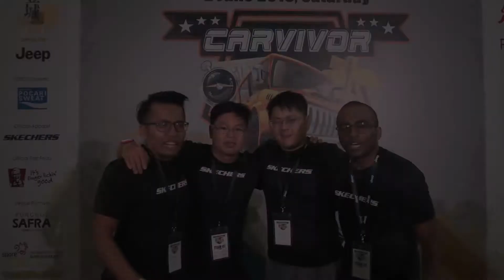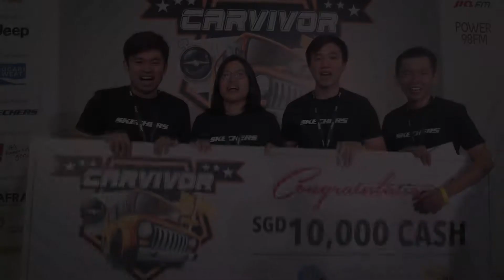Carvivor Top 3 Winners